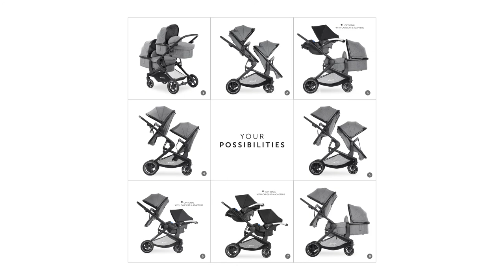Produktvideo - Atlantic Twin